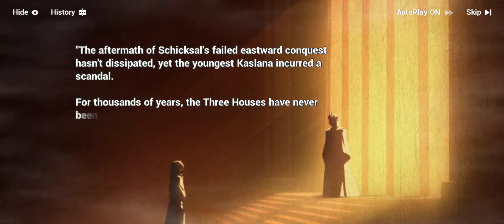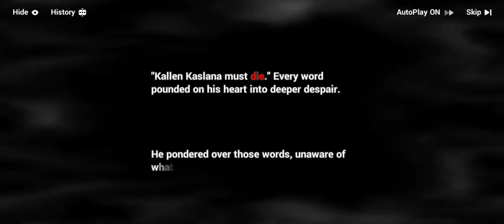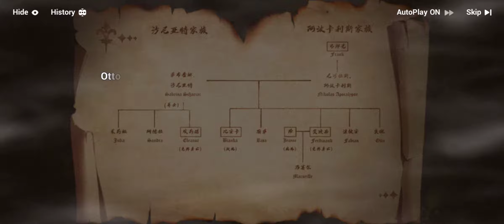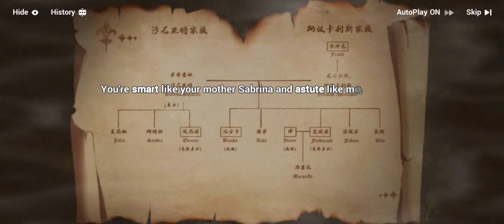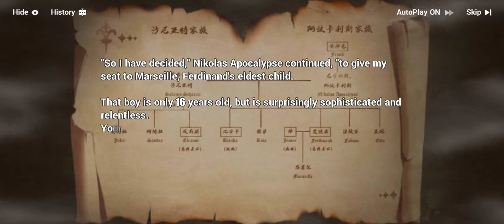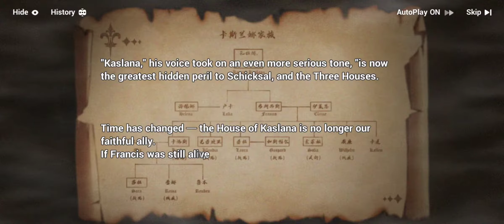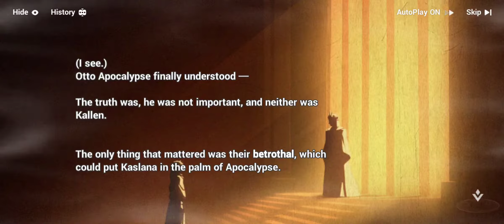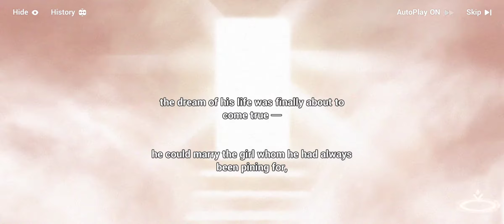Honkai Impact: Gameplay 125